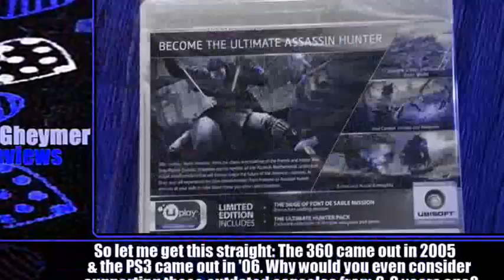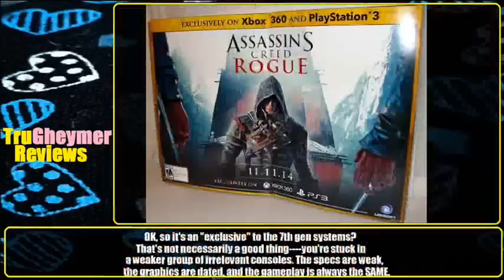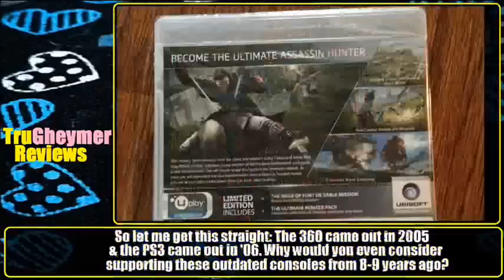Assassin's Creed Rogue SUCKS! Worst Last Gen Exclusive Game of 2014!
So now that the last gen can't handle actual PS4 or Xbox One games anymore, Ubisoft has decided to release an exclusive "standalone" game for the old PS3 and 360 systems called Assassin's Creed Rogue. A historical action adventure video game developed by Ubisoft Sofia and published by Ubisoft, it was released in North America on November 11, 2014. Assassin's Creed Rogue will also release on Microsoft Windows in North America in 2015. The game will be the 8th major installment in the Assassin's Creed series, and will act as a sequel to 2013's Assassin's Creed IV: Black Flag as well as containing ties to 2012's Assassin's Creed III and 2014's Assassin's Creed Unity.
The story is set in the mid-18th century during the French and Indian War, and follows Shay Patrick Cormac, an Assassin-turned-Templar. Gameplay in Rogue will be similar to that of Black Flag with a mixture of ship-based naval exploration and third-person land-based exploration.